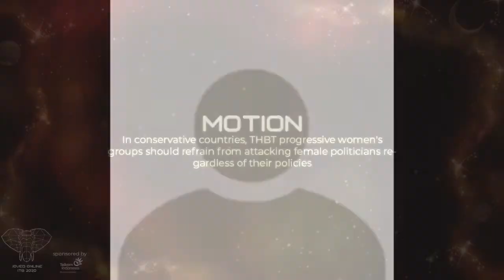Novice Quarterfinals JOVED Online 2020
Novice Quarterfinals - Chamber 5
Opening Government : Universitas Andalas A
Opening Opposition : Universitas Sanata Dharma B
Closing Government : Universitas Negeri Padang A
Closing Opposition : Universitas Jenderal Soedirman B
Adjudicator : Stephanie Purwanto, Andreas Ken Hananto Seto, Hananto Intan

Motion for Novice Quarterfinals :
In conservative countries, THBT progressive women's groups should refrain from attacking female politicians regardless of their policies